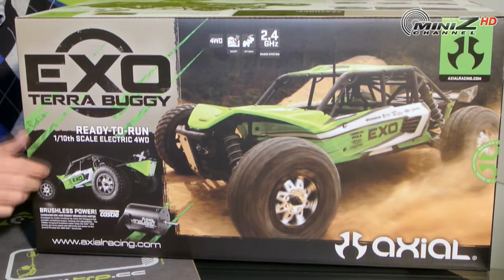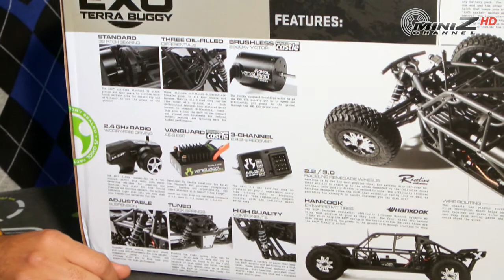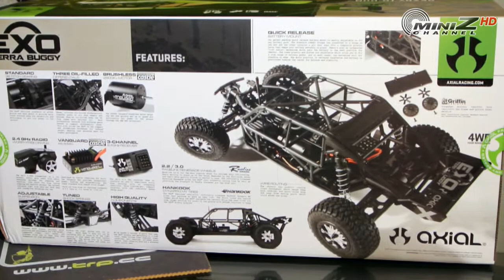Axial EXO Terra Buggy - MiniZ Channel - 176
Hoy os presentamos el Axial EXO Terra Buggy, un coche 1/10 en versión RTR.
No se oye ya la puerta!